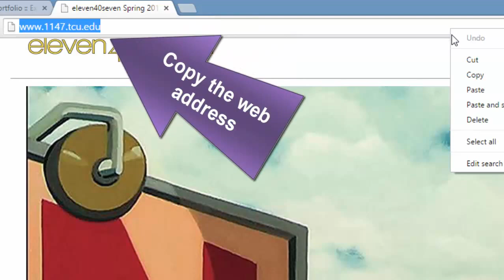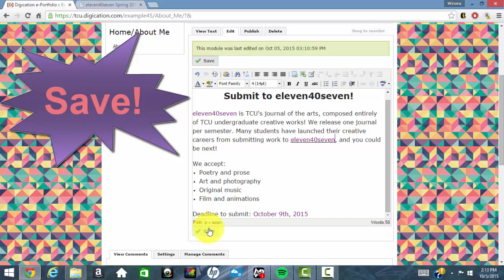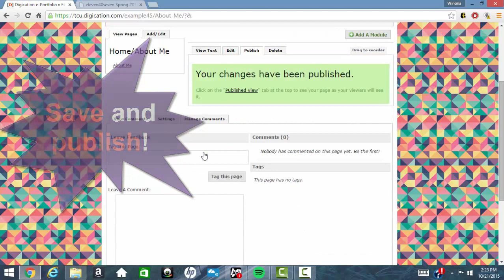How To Insert a Hyperlink into the Rich Text Module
A FrogFolio walk-through on how to add a hyperlink into the rich text module on Digication.
Still need help? Stop by the FrogFolio lab